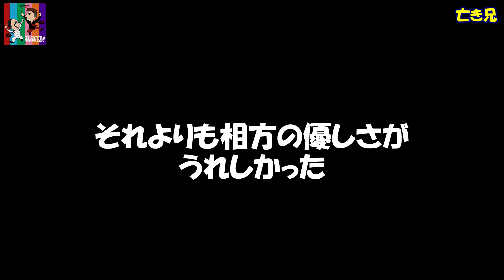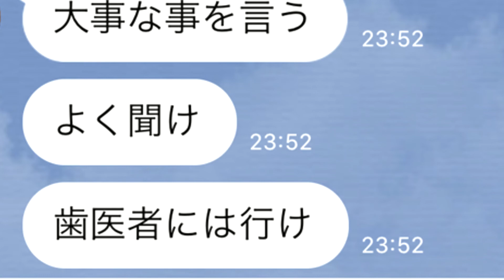【涙腺崩壊】亡き兄をAIで会話する。最新のテクノロジー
みんなが喜んでもらえるような動画を作って行きたいです。
少しでもいいなと思えば